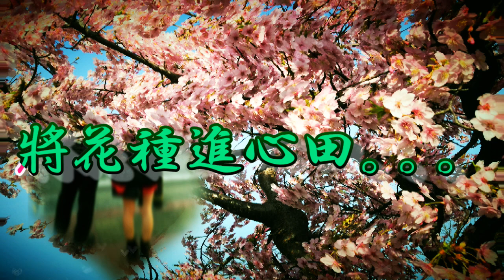賞心悅目，消融愁緒，蕩滌落塵，滋養歲月，美華生活：向春 沐浴 藍天。。。將花兒種進心田。。。